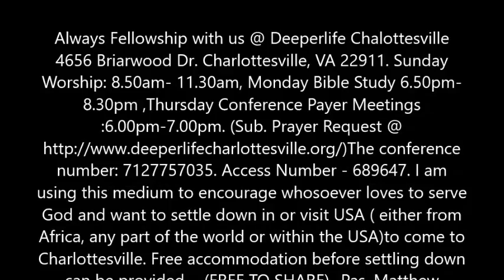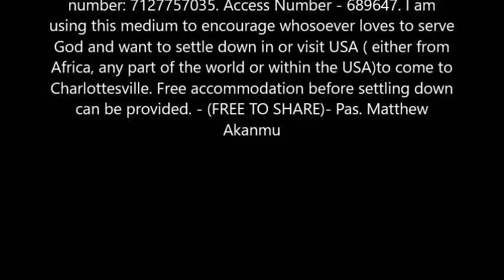CHRIST'S SECOND COMING AND BATTLE OF ARMAGEDON BY PASTOR W.F. KUMUYI